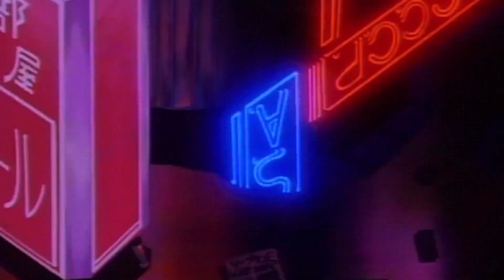나카하라 메이코 中原めいこ - Juggler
오랜만에 다시 돌아오게 되었네요. 나카하라 메이코 님의 저글러(Juggler)로 준비했습니다 즐겁게 감상해 주세요.

久しぶりにまた戻ってしまいましたね。中原めいこさんのジャグラーで用意しました。楽しくご覧ください。